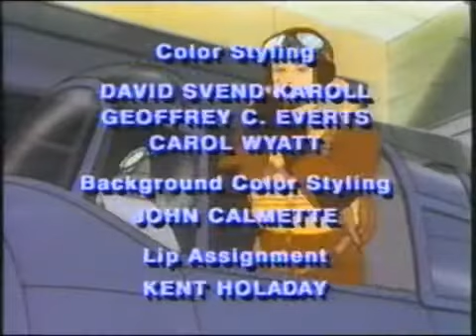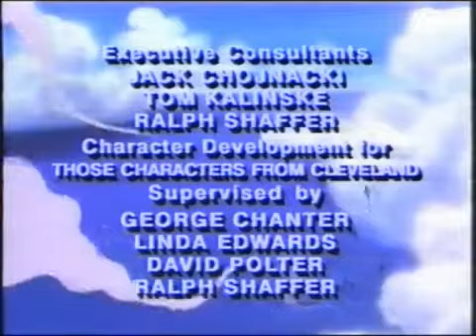Ring Raiders episode 5 A Pilot's Faith part 2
This is the final episode of this hard to find series